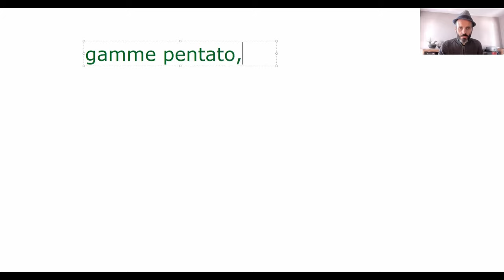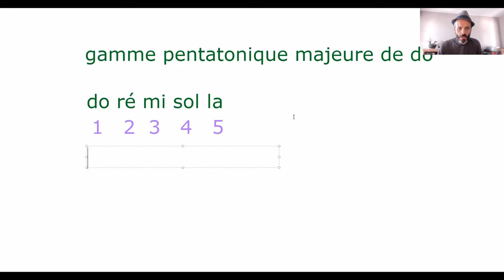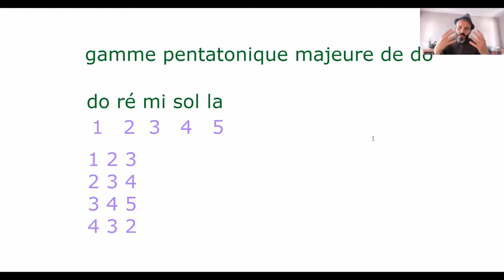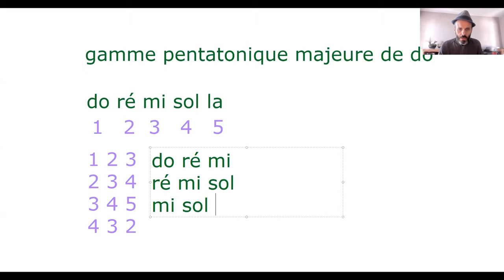Exemple de plan avec une gamme pentatonique majeure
🎶 Applique tout de suite sur ton instrument ce que je te dévoile, dans ce petit cours. Et dis-moi comment tu te sens, quand tu réussis à jouer une phrase mélodique, avec un outil aussi simple.

Si tu veux aller plus loin dans l'improvisation, grâce à la gamme pentatonique, remplis ce petit questionnaire (sans obligation d'achat) :